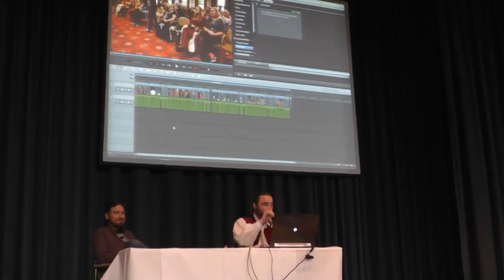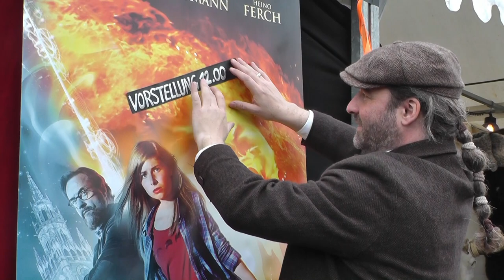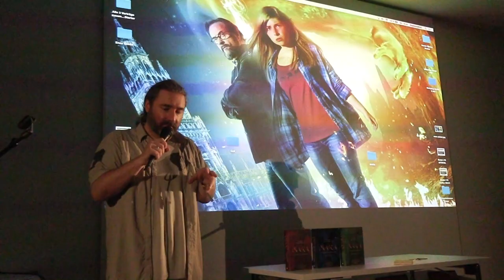"Ein Echter Wahrer Nerd" - Tommy und die Fanconventions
Vielen lieben Dank an die Community, die mich so großartig aufgenommen hat und mich seit Jahren mit meinem Kram so wunderbar unterstützt und natürlich ein ganz besonderer Dank an die Organisatoren von RingCon/HobbitCon, CosDay, SciFiDays, Role Play Convention, Fark und Co. für die Einladungen und die Möglichkeiten, meinen Kram bei Euch präsentieren zu dürfen. Jedesmal ist wie "conning home". ;-)

Tommy